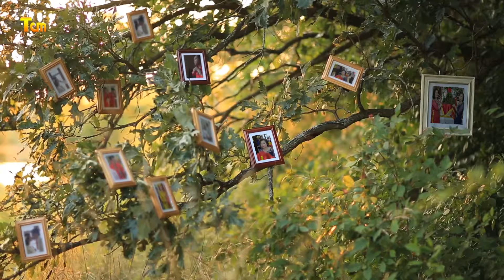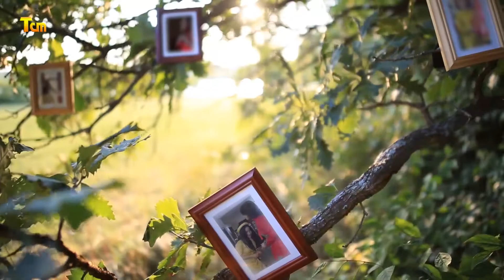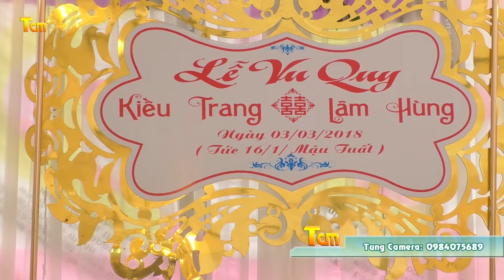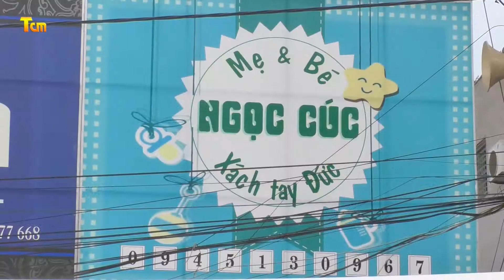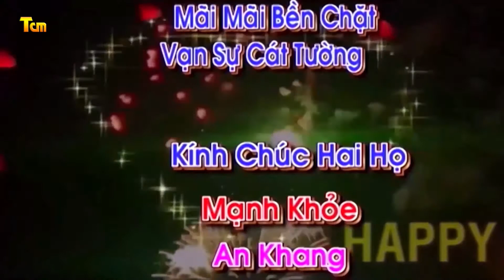Lễ Vu Quy Kiều Trang & Lâm Hùng / Tung camera 0984075689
Tùng camera
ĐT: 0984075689